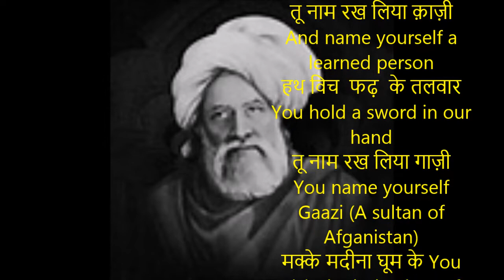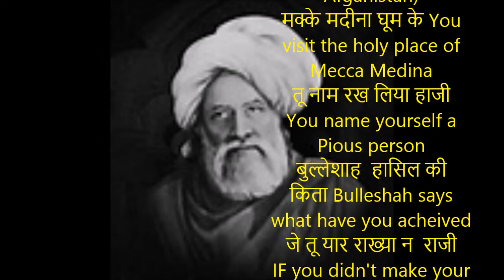पढ़ पढ़ किताबां इल्लम दिया | Bulleshah Short kalam | With English Translation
बुल्लेशाह कहते हैं  Bulleshah Says
बुल्लेशाह
पढ़ पढ़ किताबां इल्लम दिया You read bools of knowledge
तू नाम रख लिया क़ाज़ी And name yourself a learned person
हथ विच  फढ़  के तलवार You hold a sword in our hand
तू नाम रख लिया गाज़ी You name yourself  Gaazi (A sultan of Afganistan)
मक्के मदीना घूम के You visit the holy place of Mecca Medina
तू नाम रख लिया हाजी You name yourself a Pious person
बुल्लेशाह  हासिल की किता Bulleshah says what have you acheived
जे तू यार राख्या न  राजी IF you didn't make your God happy